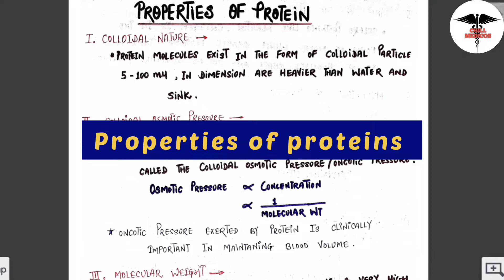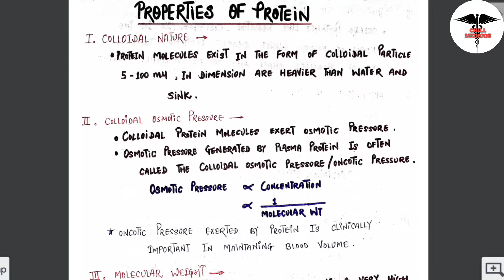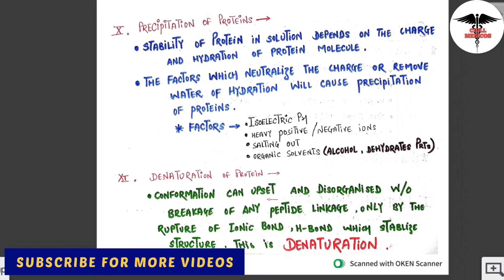Properties of Proteins || Coagulation, viscosity , colloidal nature , molecular weight.